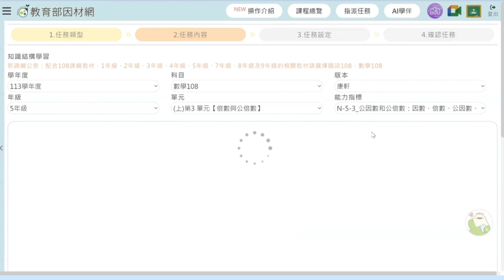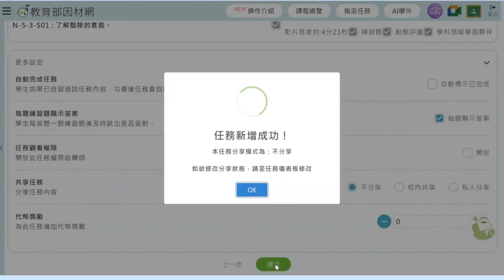發佈知識結構任務